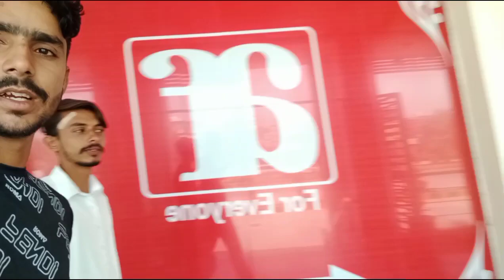QUAIDABAD TO ISLAMABAD 🚗 | RAAT 3 BAJE KA SAFAR😰 | TOOFANI BARISH AGI🌩️🌧️ | KEEP SUPPORT ❤️